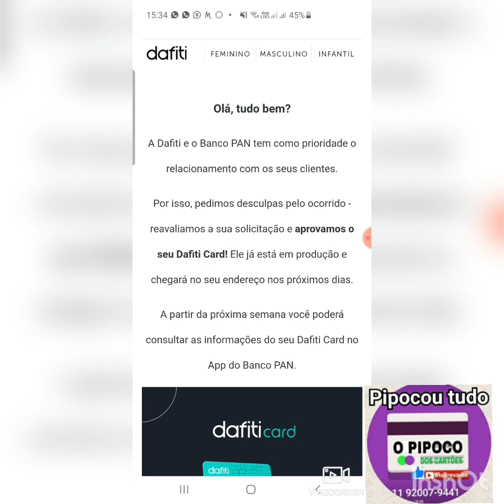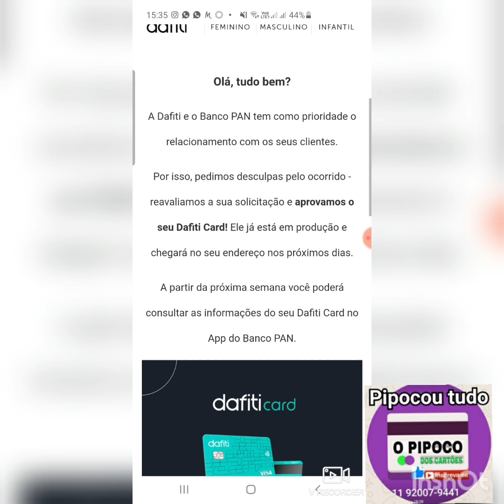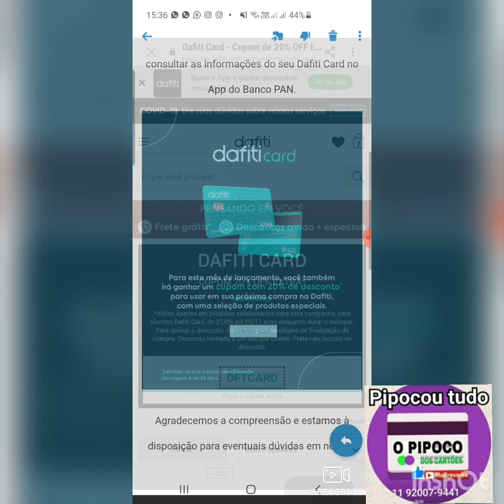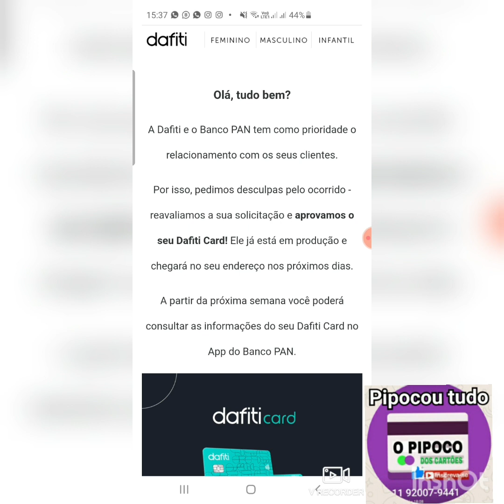URGENTE! dafiti card e panco pan volta a trás dispara e-mail para alguns clientes com aprovação 🙈🤑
pipoco dos cartões